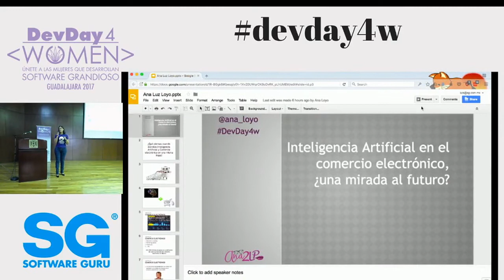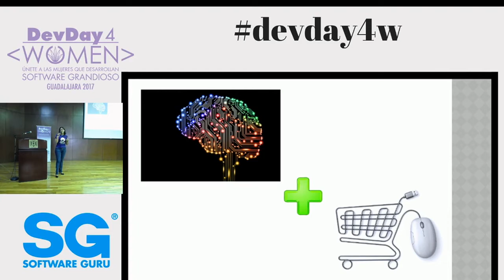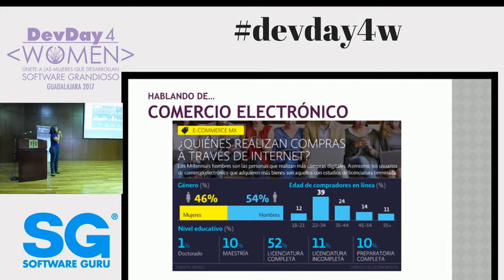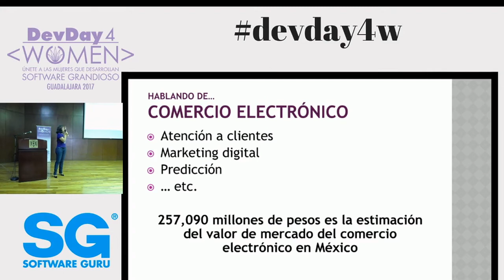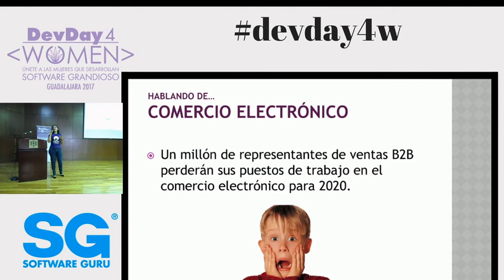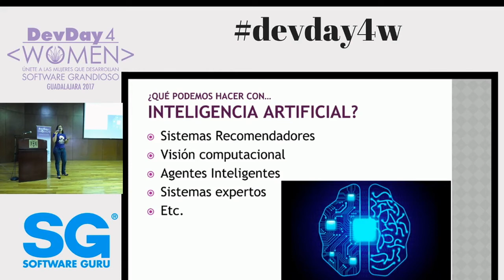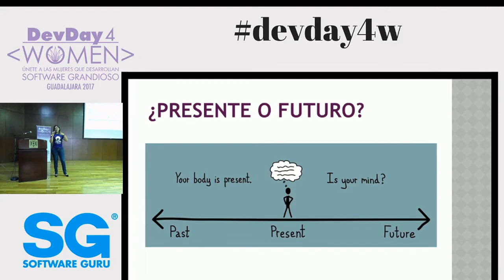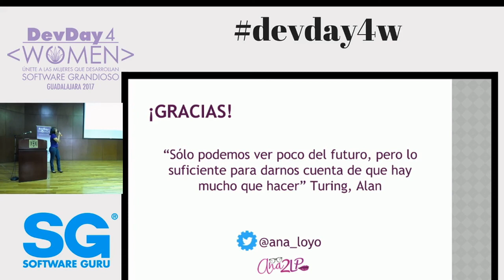Inteligencia Artificial en el comercio electrónico, ¿una mirada al futuro? - Ana Loyo en DD4W